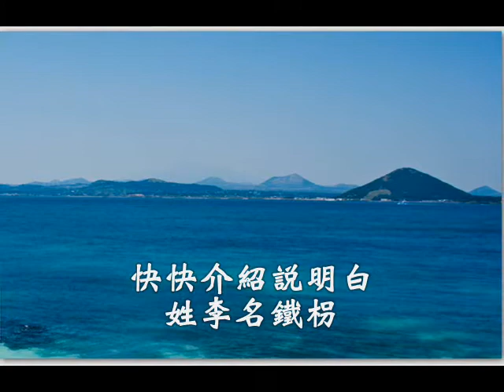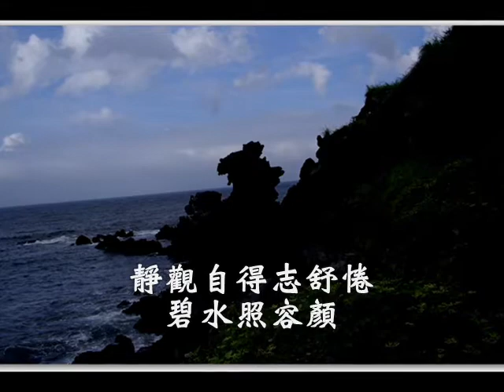國語善歌-天涼好個秋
李鐵枴大仙慈訓   調寄:天涼好個秋  演唱者:顏秀蓉

閒來無事看雲海  下棋多開懷  忽望瑞氣沖天台奉命下塵埃  來呀來  騎龍跨鳳多自在  走呀走  走到佛堂會賢才  賢士切莫費疑猜  走路枴又枴  快快介紹說明白  姓李名鐵枴
勞勞碌年復年  偷得浮生閒  靜觀自得志舒惓  碧水照容顏  來呀來  修心養性趁斯年  走呀走  效法野鶴遊滄雲  黃河總有澄清日  得時志伸展  不管花開又花落  山中好參禪